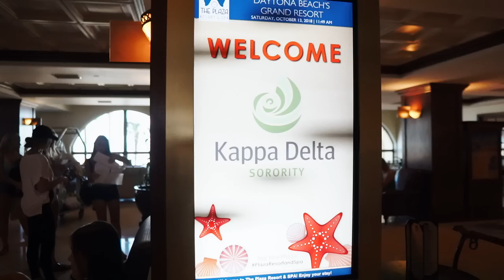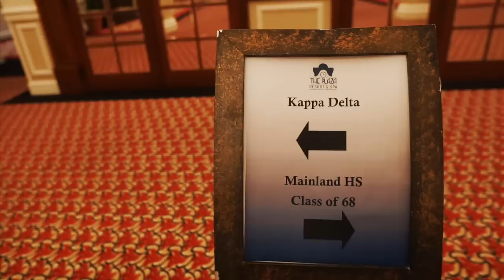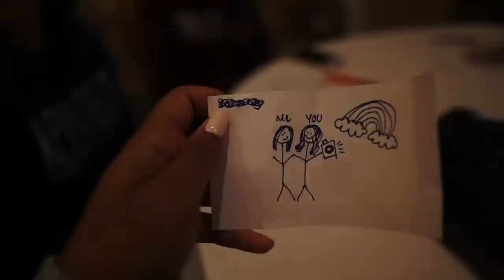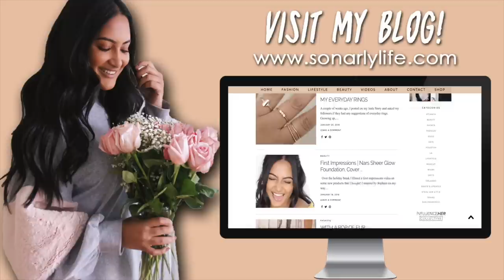Sorority Sisterhood Retreat to Daytona | Kappa Delta UCF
We went to Daytona Beach for my last Kappa Delta Sisterhood Retreat! I can't believe it's my last year being a senior at UCF! I am going to miss KD so freaking much-- I could cry just thinking about it.
My Star Pajamas

About Me!
Name: Sonali (Sun-all-e) aka sonarly, sona, nali
Age: 21
Ethnicity: Indian
College: University of Central Florida
Major: Radio/ Television
Sorority: Kappa Delta